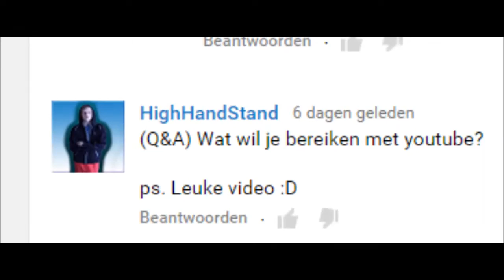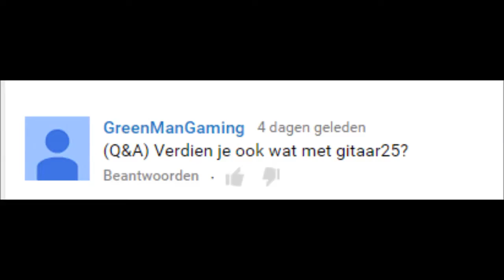q en a #1 mijn eerste liedje op de gitaar en meer herupload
hallo allemaal dit is een herupload vdieo  dat betekend dat ik deze video al lang heb opgenomen maar en al eerder online is gekomen
maar dat ik hem nog een keer online gooit deze video komt uit 2015. ik gooi hem er op omdat ik een q en a deed en dit was de eerste dus zo maar veel kijk plezier gr konijn5